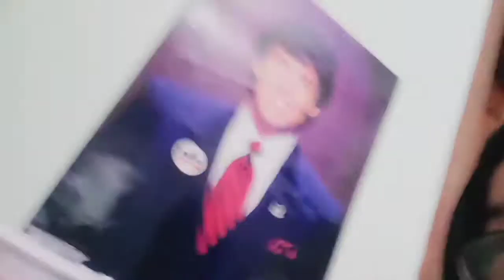Tăng cường sức đề kháng & Chống lão hóa lành mạnh mỗi ngày